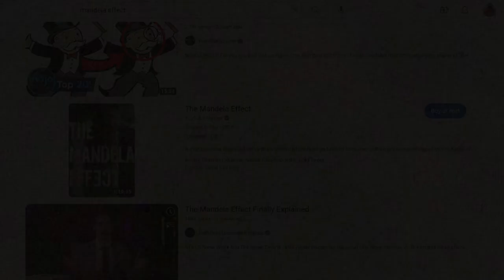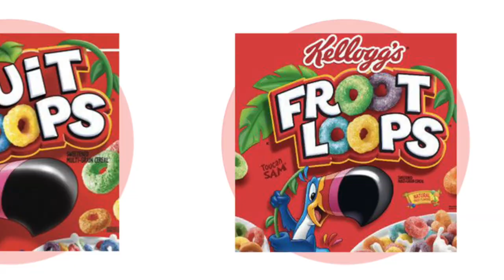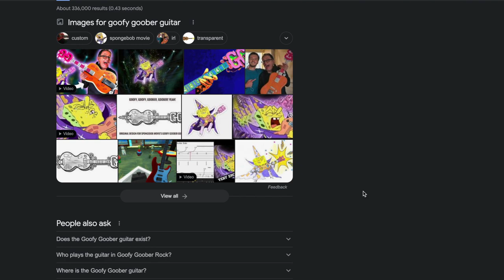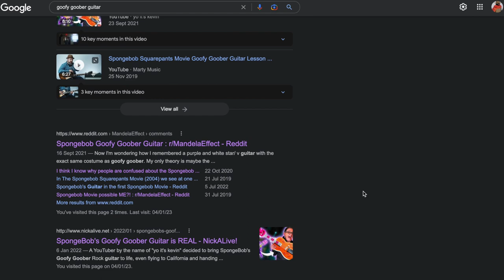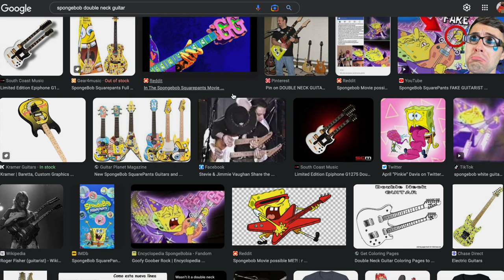The SpongeBob Guitar Mandela Effect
The Mandela Effect has been a huge thing on the internet for a while now. There's thousands of videos about it online, and yet people seem to not be aware of this example. After years of thinking nothing of it, people seem to have finally noticed that SpongeBob's guitar isn't all that it seems...

All music used in this video is from the official SpongeBob OST.